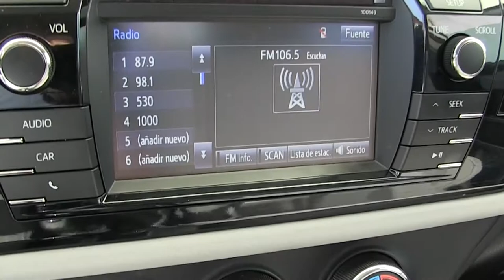Toyota / Corolla / 2015 - P291176